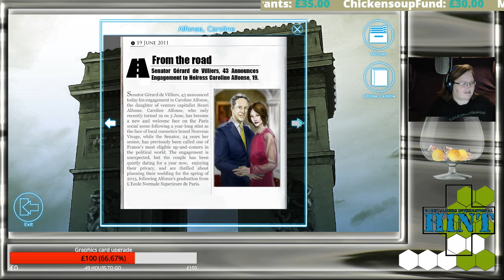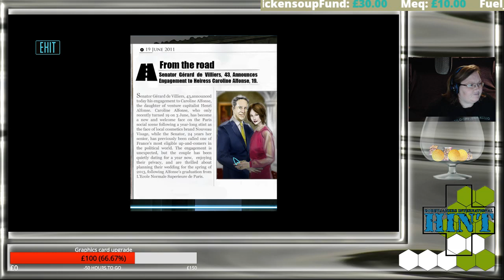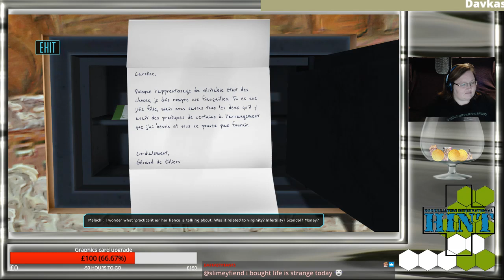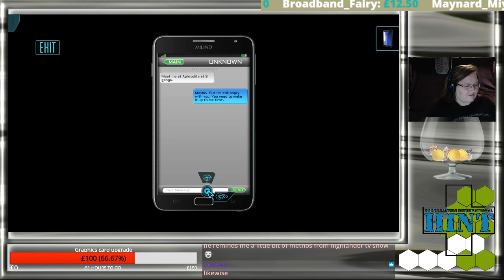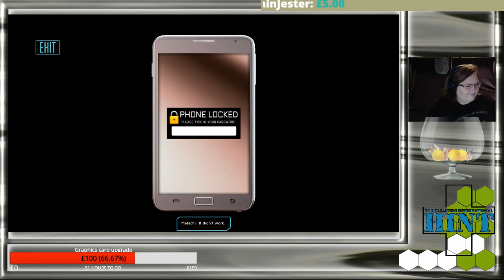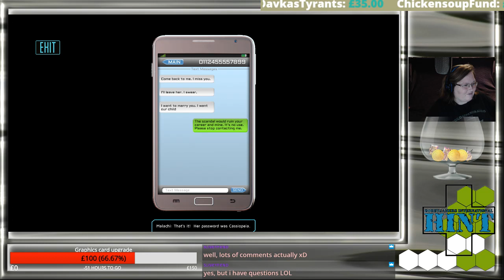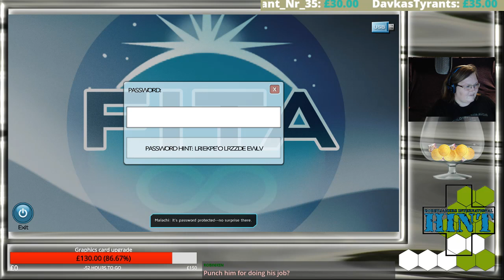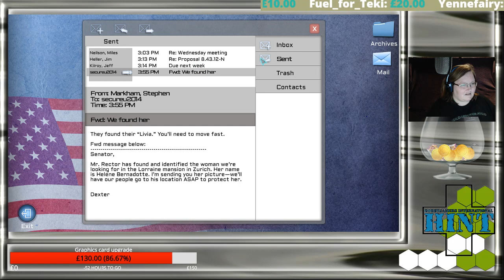HIntPlays Tales From a Thursday. Moebius: Empire Rising Part 2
I travel to Paris in search of Livia Drusilla, then on to Switzerland. Someone is playing dirty as I rack up the air miles.